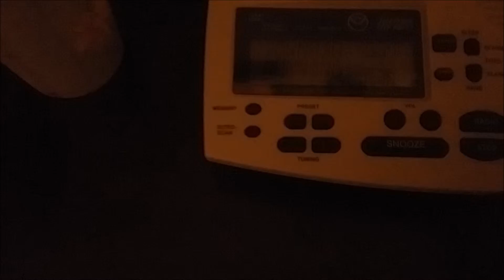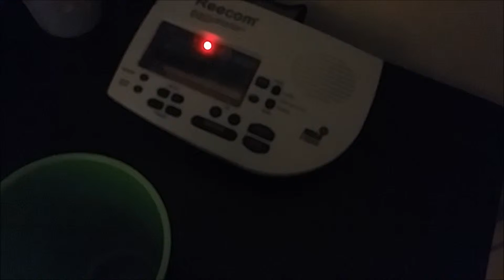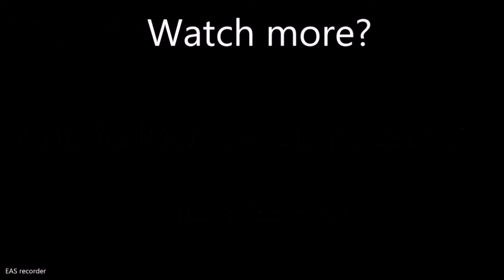Tornado warning!!! at 7 31 18 alert 383